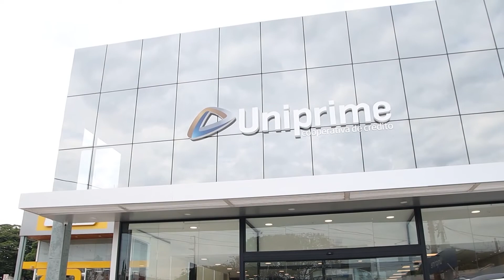PROGRAMA BAND IMÓVEIS (TV BAND MARINGÁ) - 06/06/2022